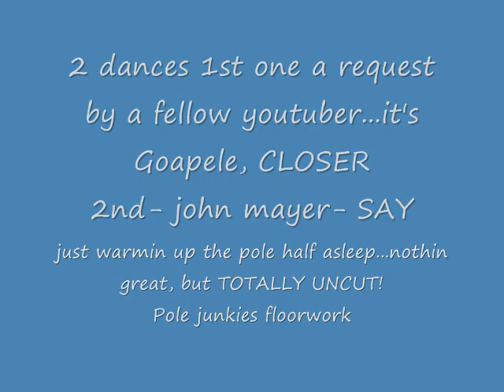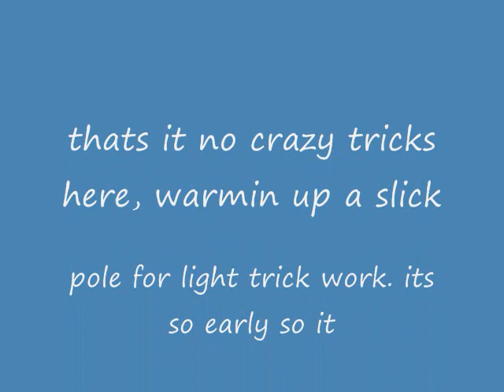2 Uncut Early Morning Pole Dances..1 Request Included. Pole Junkies Perhaps Incl.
just in case i dont get another chance to do a P.J challenge, this could end up it cause i did floor worl quite a bit in here. nothin but dancin and a few moves cuz it was early and i was warmin up the pole, not very gracefully but totally unedited and cut:) xoxo luv to all see ya soon

john mayer- say
Goapele-  closer (requested)